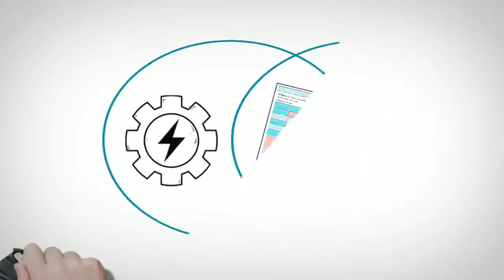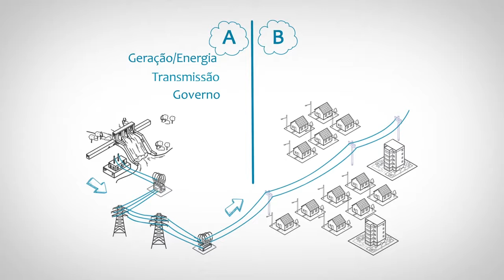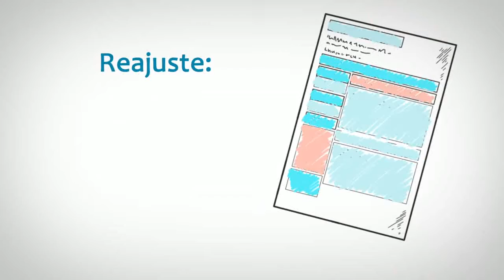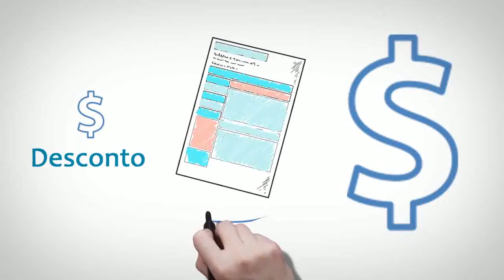Video da Energisa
Energisa explica de forma detalhada o que o contribuinte paga com a conta de luz